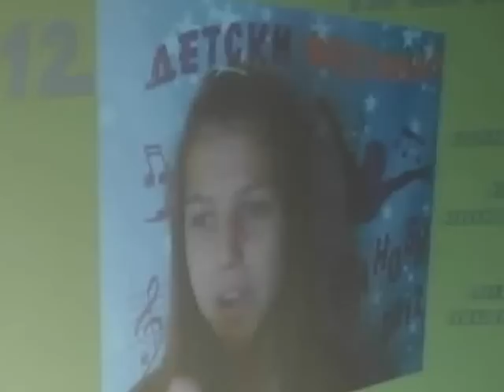13 Muzicki Branovi; "Ti si glaven" - Sandra Spirova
produkcija "Profi" Detski Festival Muzicki Branovi Kocani 2012 Kocani